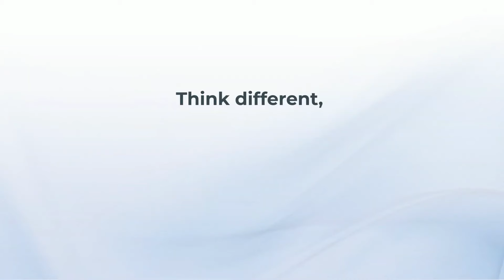Unitech HT730UHF Overview